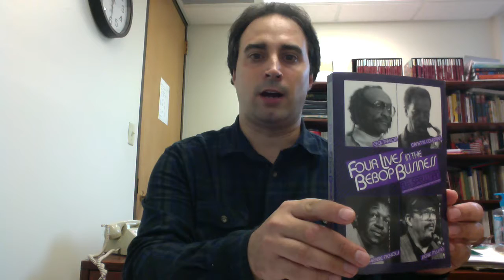Jazz Flashes Videocast # 2 - Herbie Nichols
In this video, I briefly discuss the life, career, and musical legacy of New York jazz pianist and composer Herbie Nichols (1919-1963).